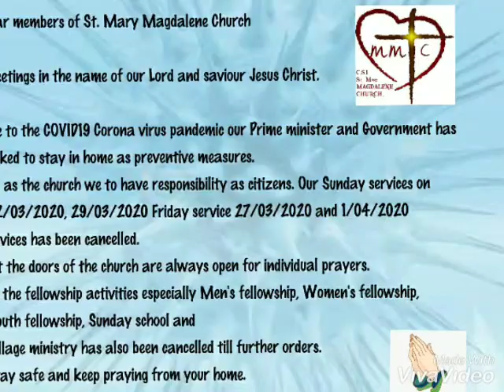St. Mary Magdalene Church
Announcement by Rev. T Kumar